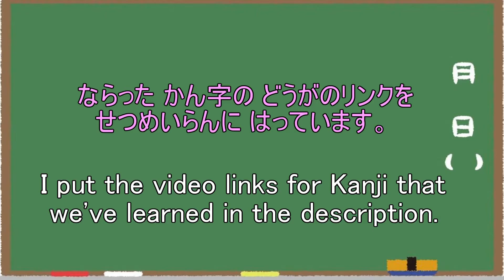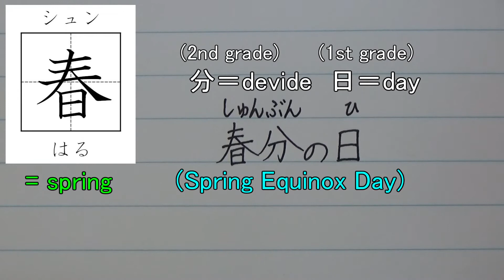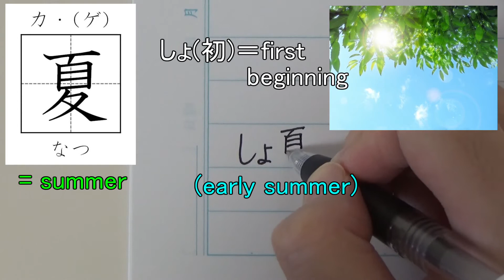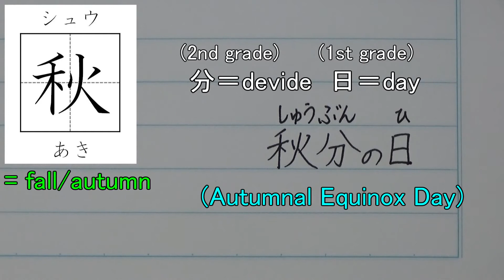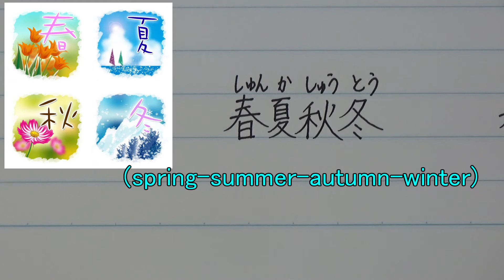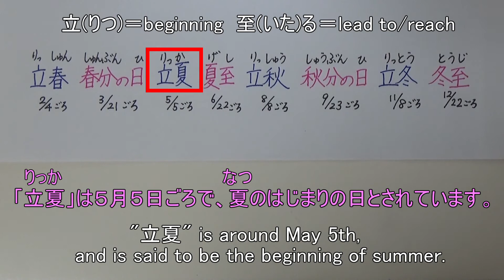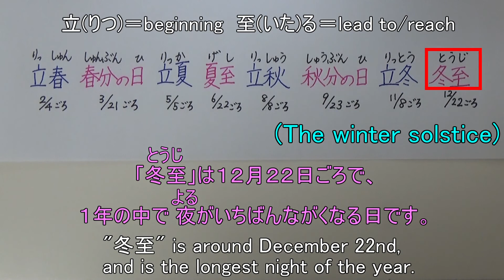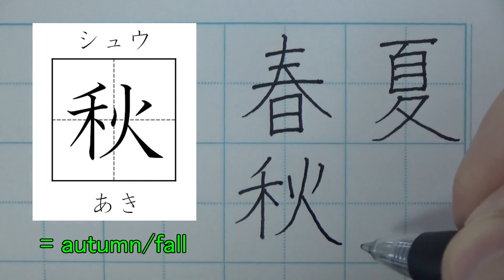“Season” group & Seasonal Words in Calendar - 2nd grade 春夏秋冬 32-35/160 Learn Kanji by school grade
0:00 Kanji 春
2:17 Kanji 夏
3:32 Kanji 秋
4:12 The best season for～
5:41 Kanji 冬
7:22 Seasonal Words in Calendar
10:21 Overview

I am using learned Kanji in subtitles.
No Furigana for 1st grade Kanji.
You can learn how to use Kanji from the subtitles.

How to write and read Kanji group of “season”
and Seasonal Words in Calendar.
Vocabulary written with Kanji.
Second grade of elementary school.
Handwriting Stroke Order  32-35/160 characters.

Posting Kanji in everyday life on twitter.
Learn Kanji by school grade!
Characters that first grade-sixth grade Japanese elementary school students learn.
Stroke order can help you to remember Kanji.
Also stroke order helps you differentiate similar looking characters.
Let's have fun learning Kana and Kanji together!
Thank you for viewing!